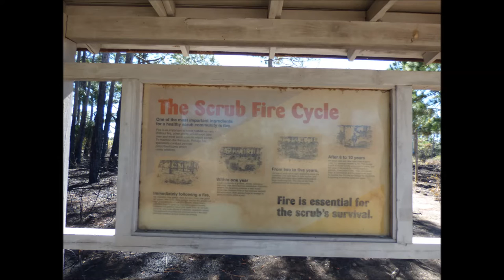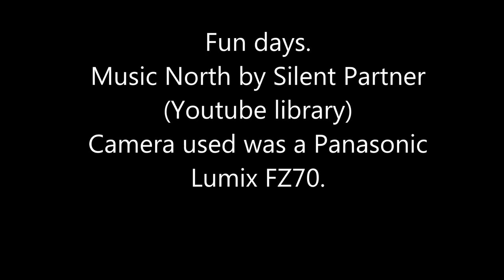Merritt Island National Wildlife Refuge February 16 to 18, 2015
We visited Merritt Island National Wildlife Refuge just north of Cape Canaveral in Florida for a couple days in February 2015.  Lots of birds, some alligators and an armadillo are in the video.  The two birds birders come here are also included, the Reddish Egret and the Florid Scrub Jay.